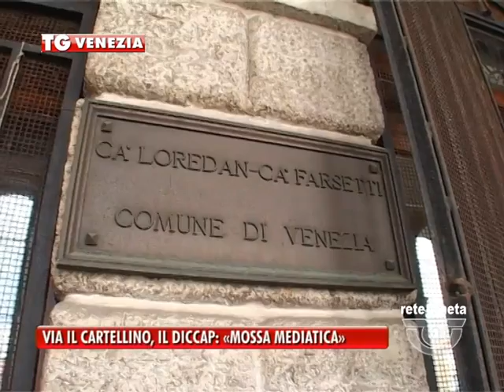04/07/2015 - VIA IL CARTELLINO, IL DICCAP: «MOSSA MEDIATICA»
PADOVA TG (sabato 4 luglio 2015) - "Apriremo subito il tavolo di lavoro per i dipendenti comunali. Con questo contratto verrà valorizzato talento e merito. I cittadini sono i nostri soci di maggioranza e a loro dobbiamo rispondere. Togliamo l'orologio marcatempo, ci fidiamo delle persone, ripartiamo da quelli che ci vogliono dare una mano. Dirigenti e direttori si dovranno occupare di organizzare la macchina".
Queste le parole pronunciate dal sindaco Luigi Brugnaro durante il primo consiglio comunale.
Non esattamente entusiasti i sindacalisti del DICCAP, che fanno capire di ritenerla poco più di una boutade.
“Vorremmo che il sindaco ci ascoltasse – invoca Lombardo – quando denunciamo come abbiamo fatto più volte le storture della macchina dirigenziale comunale.”“La tensione tra i lavoratori è alta – confessa il sindacalista – perché da luglio ci troveremo con 200 euro in meno in busta paga. Alcuni stipendi andranno sotto i mille euro. Siamo pronti a dialogare, ma non siamo ottimisti.”